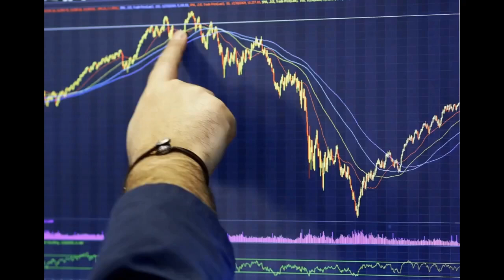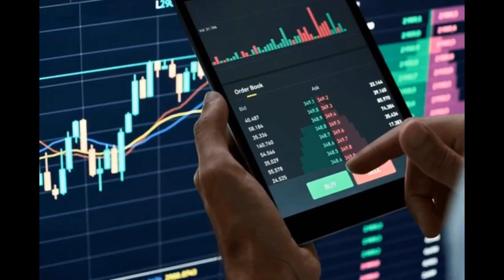Palantir news - October 3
Palantir having a good week on the stock market.